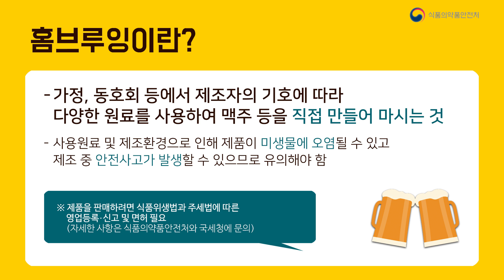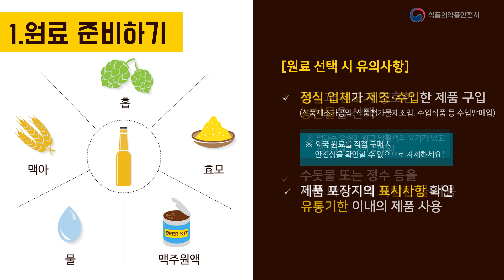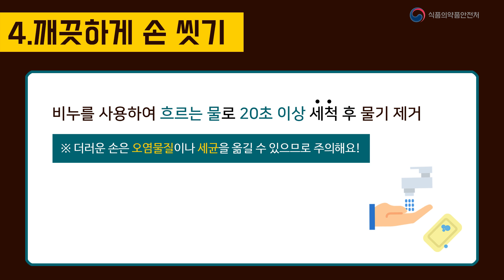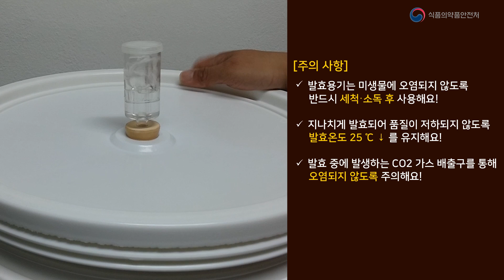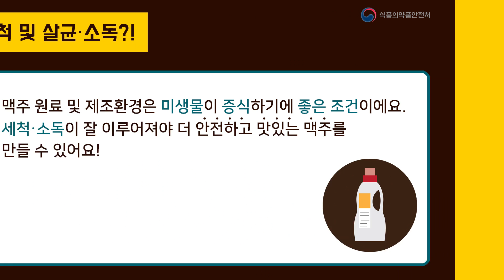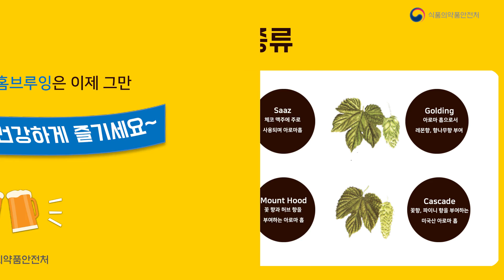홈 브루잉, 맛있고 안전하게 즐겨요!